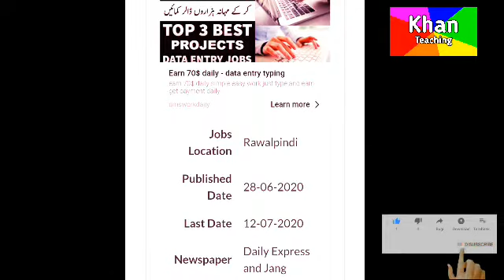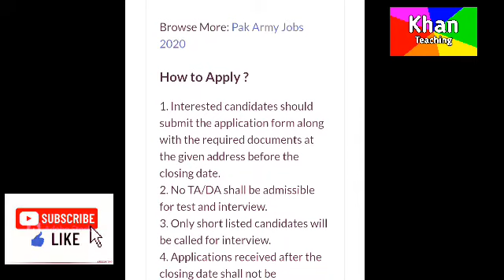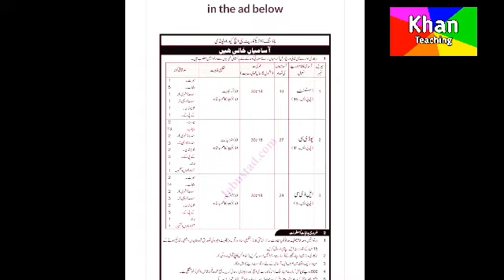Latest Pak army Housing Directorate GHQ jobs 2020||Matric,FA,FSc,BA,BSc jobs 2020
Pakistan Army has advertised latest jobs in housing Directorate GHQ .All pakistani Citizens of male and female can apply for these jobs.Here in this video i will completely explain and applying criteria so keep watching this video till end and understand all important terms and conditions.

application sending address
ASSISTANT DIRECTOR HOUSING (HR)
HOUING DIRECTORATE GHQ Rawalpindi
Facilitation centre C.R (section 266) kashmir ,halal road Rawalpindi cant